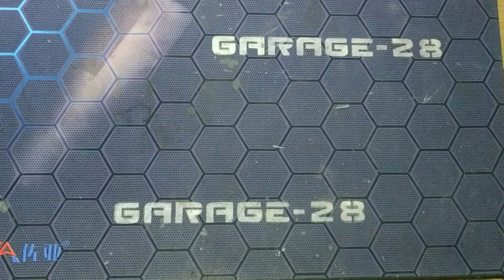ЧТО ПОЛЕЗНОГО В ФАКСЕ НЕ ВЫБРАСЫВАЙ СТАРЫЙ ФАКС PANASONIC DIY ЗАПЧАСТИ НУЖНЫЕ ЭЛЕКТРОНИКА ДРАГМЕТАЛ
Всем привет!